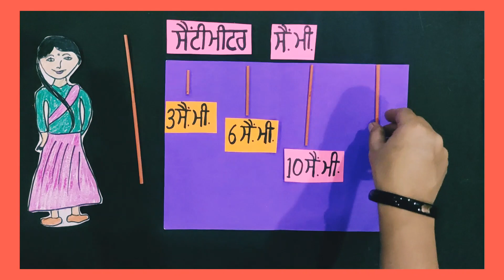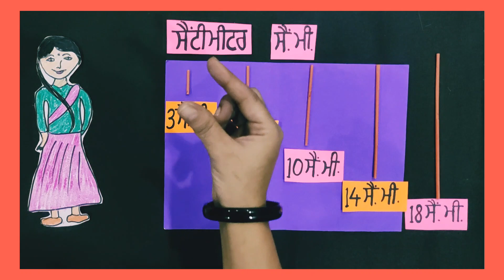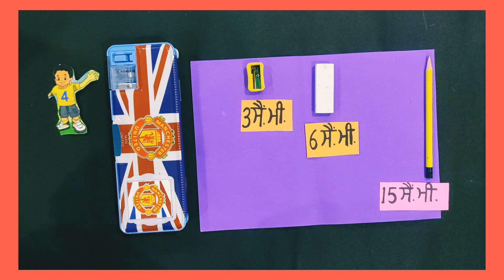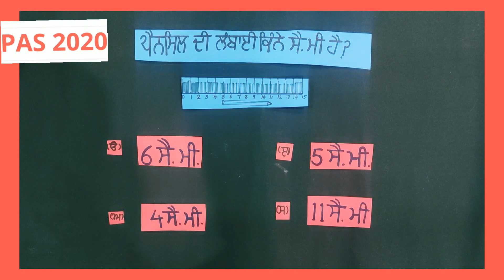Learn how to measure length in centimeters in Punjabi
ਅਧਿਆਇ : 5
ਮਾਪ
ਪੰਨਾ ਨੰਬਰ : 111, 112

ਲੰਬਾਈ ਨੂੰ ਸੈਂਟੀਮੀਟਰਾਂ ਵਿੱਚ ਮਾਪਣਾ ਸਿੱਖਣਾ ।